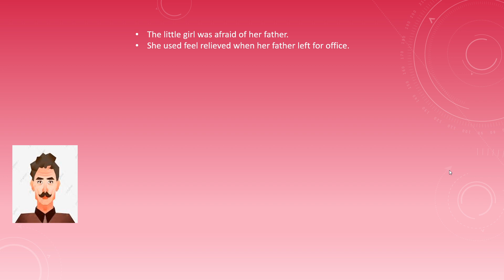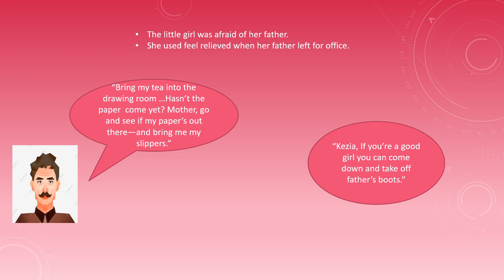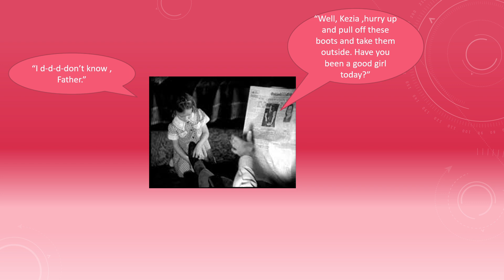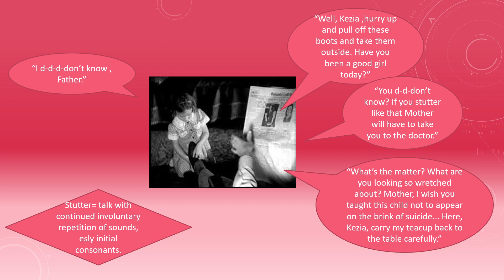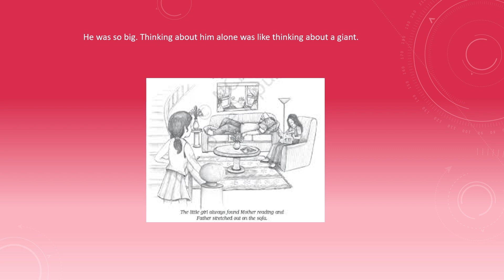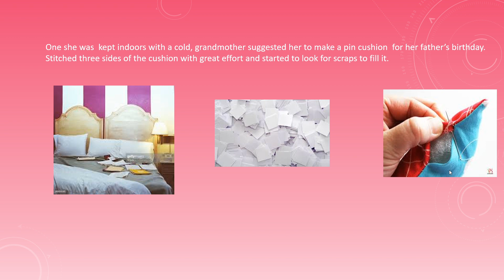9th English 3 4